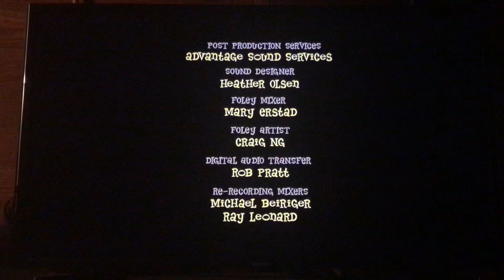Closing to The Mighty B!: We Got the Bees DVD 2009